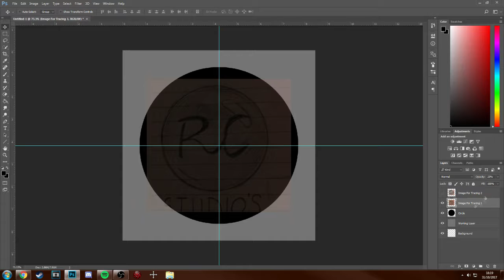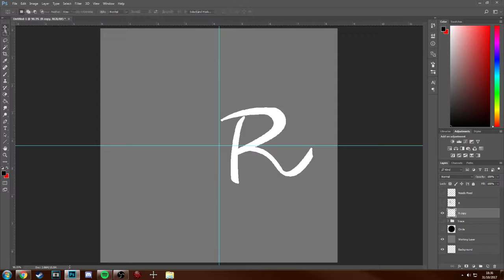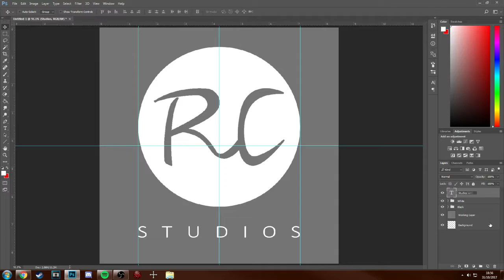Rickster Club Studios Logo Speed Art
here today with a speed art of Rickster Club Studios logo design

FullScreen!!!